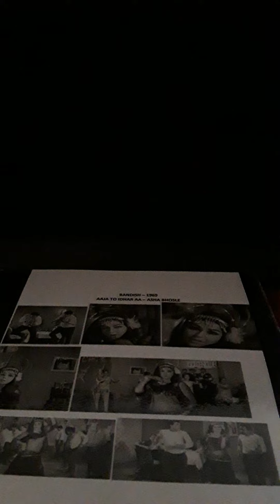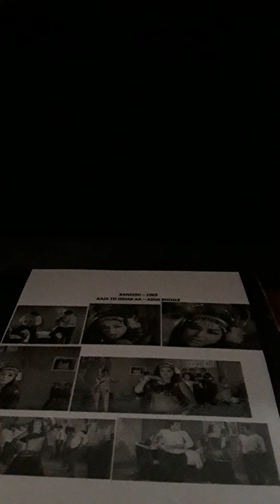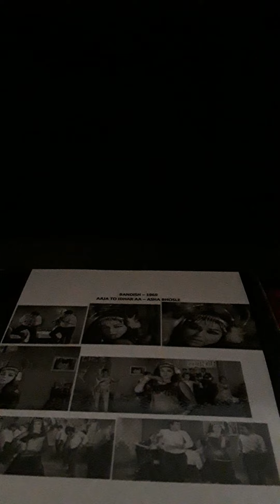BANDISH..1969..Two songs SP 45 RPM..AAJA TO IDHAR AA..ASHA BHOSLE..ABHI TO RAAT BAQI HAI..MOHD.RAFI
BANDISH..Two songs from 45 SP record..MUSIC..USHA KHANNI..LYRICS..AKMAL HYDERABADI..1..AAJA TO IDHAR AA..ASHA BHOSLE..2..ABHI TO RAAT BAQI HAI..MOHD.RAFI...NOTE..I HAVE PREVIOUSLY UPLOADED THE RARE FULL THREE VERSE VERSION OF THIS SONG IF YOU HAVE A LOOK.  Uploaded for listening pleasure only and no disrespect or discourtesy or any copyright enfringement intended to any music or film organisations. I try to find what in my opinion are songs for individuals who enjoy listening to music for pleasure and appreciation only.